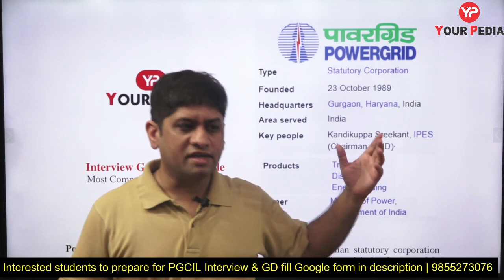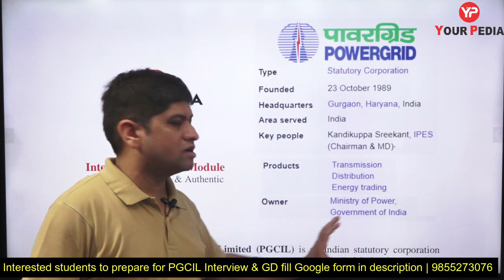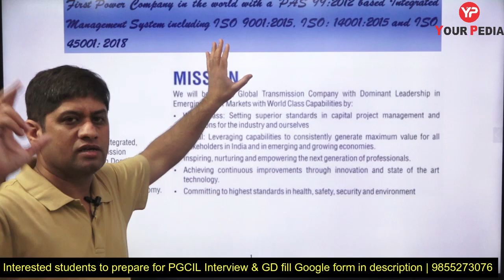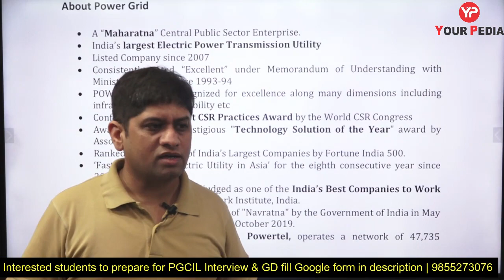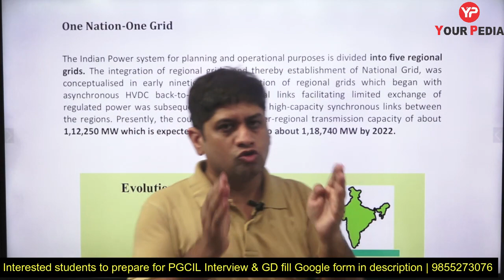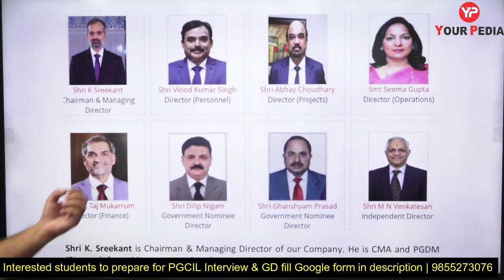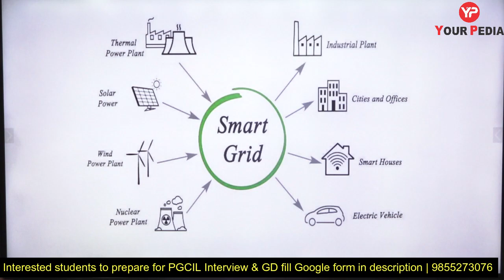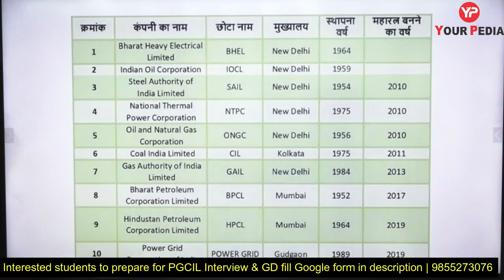Detailed Document for PGCIL Interview Preparation | PGCIL GD & Interview Preparation | YourPedia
In this Video Dr. Vijayender discussed Detailed Interview Questions Document for PGCIL, This Document is very Important Power Grid Interview Preparation